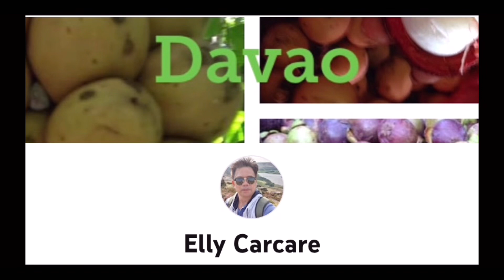Our Barisbisan in Bicol